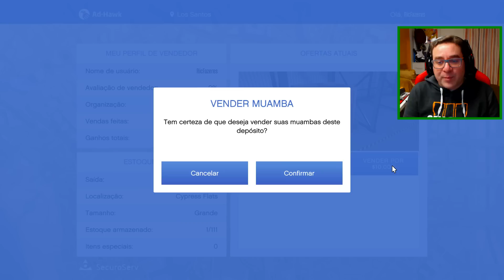GTA V Online : ARMAZÉM DA MUAMBA | TRÁFICO EM ALTO MAR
GTA V Online voltou ! Quero ver esse LIKE rebentado para continuar com GTA V !!!

PARCERIAS